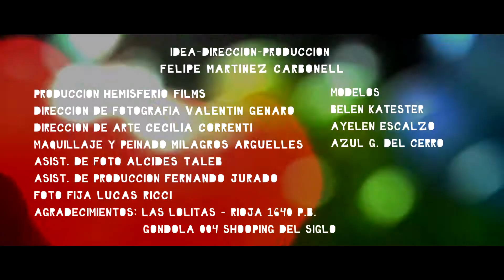TICKET Spring/Summer Campaign 2014 | Official Campaign HD | HEMISFERIO FILMS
See award-winning film director Felipe Martinez Carbonell's vision for TICKET SPRING/SUMMER CAMPAIGN 2014. --

ABOUT HEMISFERIO FILMS:
Official channel for Hemisferio Films, Imaginary Portrait, Moment & more